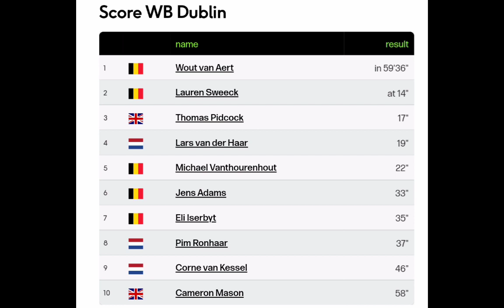Wout van Aert Wins | 2022 Dublin Cyclo-cross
Wout van Aert was quoted saying "."
Classification

1  Wout van Aert

Music
1.
2. Splice app (GoPro)
Upcoming events
Tread Worn Journeys 體育頻道
فقي قناة الرحلات البالية الرياضية
ट्रेड वॉर्न जर्नी स्पोर्ट्स चैनल
Banda de rodadura gastada Journeys Sports Channel
Tread Worn Journeys Chaîne sportive
ট্রেড ওয়ার্ন জার্নিস্ স্পোর্টস চ্যানেল
Спортивный канал Tread Worn Journeys